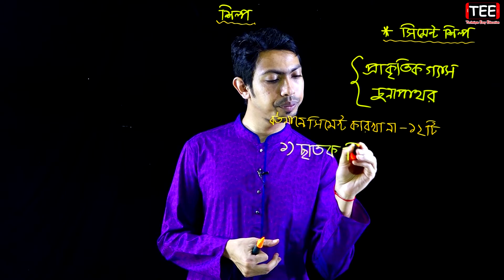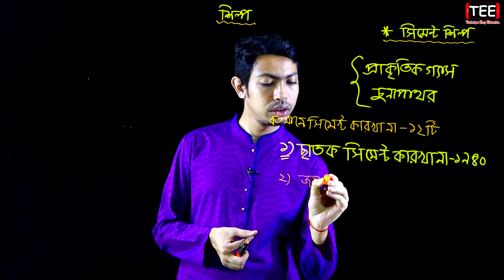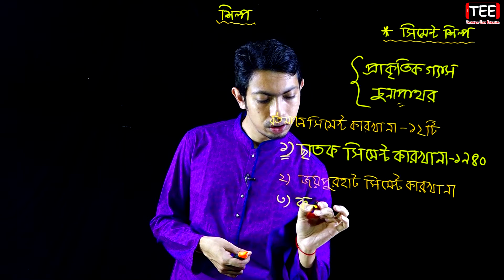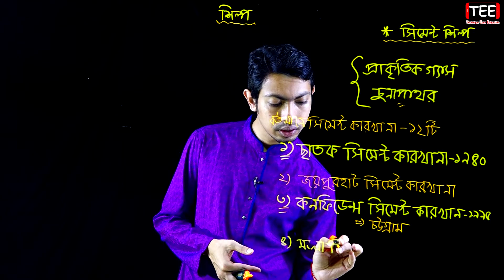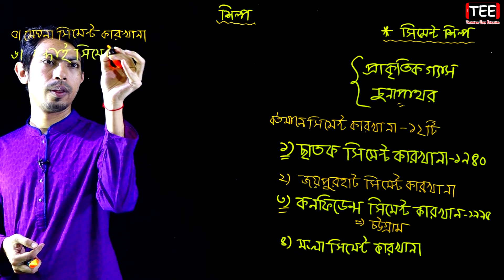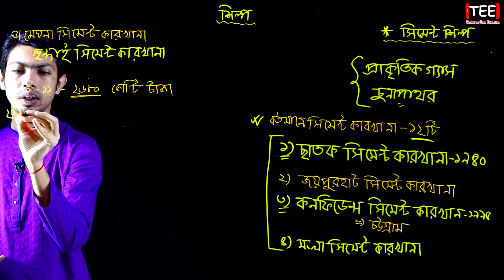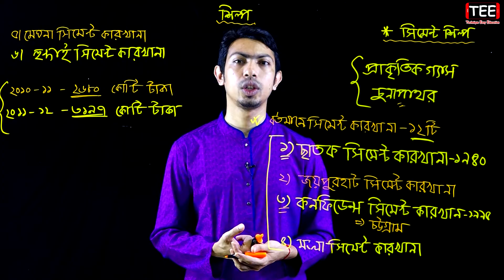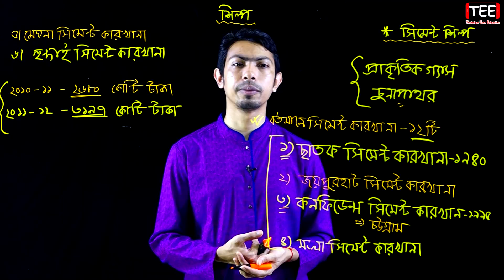সিমেন্ট শিল্প || HSC Geography 2nd Paper Chapter 6 (Part-5) ভূগোল ২য় পত্র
চিনি শিল্প-গড়ে উঠার কারণ
৬ষ্ঠ অধ্যায়-শিল্প